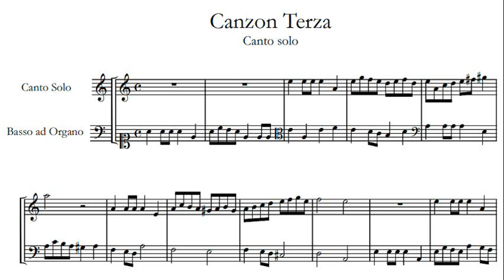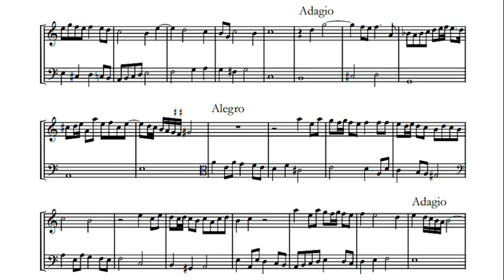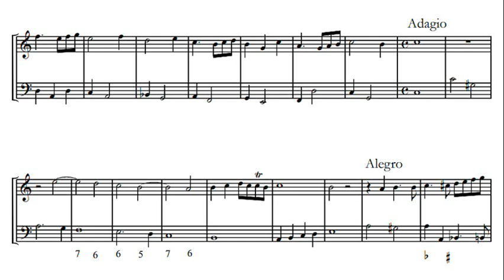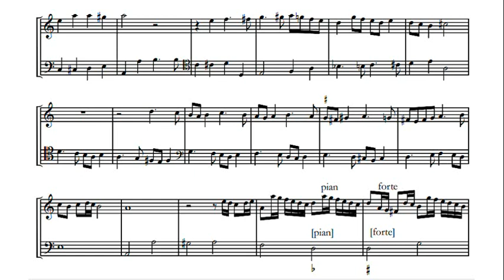Frescobaldi / Frans Brüggen, 1971: "La Bernardinia" - Bylsma, Leonhardt - Telefunken SMA 25121-T/1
Franciscus ("Frans") Jozef Brüggen (30 October 1934 – 13 August 2014) was a Dutch conductor, recorder player and baroque flautist.

フランス・ブリュッヘン（Frans Brüggen, 1934年10月30日 - 2014年8月13日）は、リコーダー、フルート、フラウト・トラヴェルソ奏者、および指揮者。

Франс Брюгген (нидерл. Frans Brüggen; 30 октября 1934, Амстердам — 13 августа 2014) — нидерландский блокфлейтист, дирижёр, музыковед.

פרנס בריכן (בהולנדית: Frans Brüggen;‏ 30 באוקטובר 1934 – 13 באוגוסט 2014) היה מנצח, חליליתן וחלילן בארוק.

Frans Brüggen (Ámsterdam, 30 de octubre de 1934 - ibídem, 13 de agosto de 2014)1​ fue un músico holandés, intérprete de flauta de pico y travesera y director de orquesta.

Frans Brüggen (Amsterdam, 30 ottobre 1934 – Amsterdam, 13 agosto 2014) è stato un flautista e direttore d'orchestra olandese.

Frans Brüggen, właśc. Franciscus Jozef Brüggen (ur. 30 października 1934 w Amsterdamie, zm. 13 sierpnia 2014 tamże) – holenderski flecista, dyrygent i pedagog.